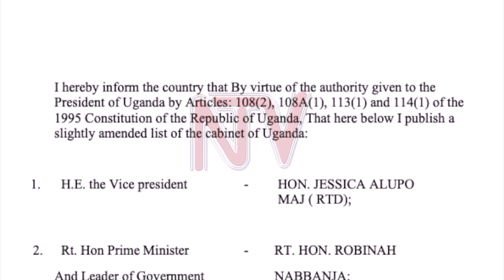What analysts make of changes to cabinet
Hours after President Museveni surprised many by announcing changes to his cabinet, some analysts see this as an effort to introduce fresh blood into the cabinet. The changes have seen cabinet ministers Goretti Kitutu for Karamoja affairs, the state minister for Karamoja Agnes Nandutu, and Defence Minister Vincent Ssempijja pushed out in favor of younger officials. BENJAMIN JUMBE has been looking at some political analysts on what these changes mean for the country’s politics.